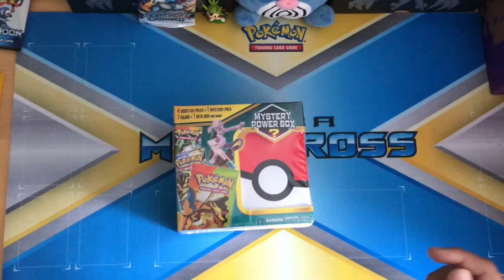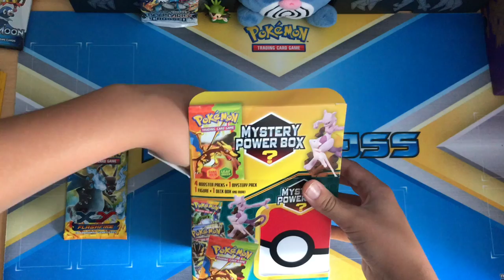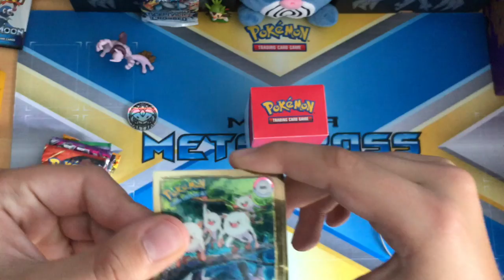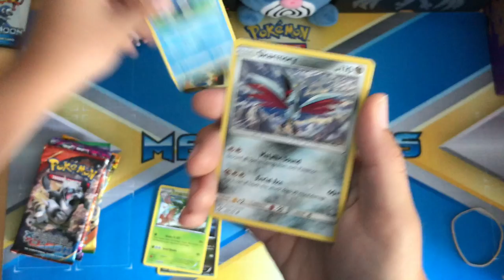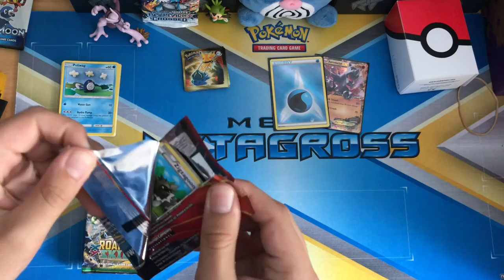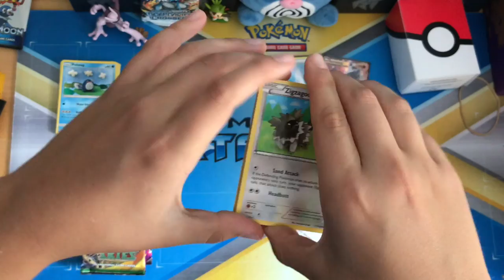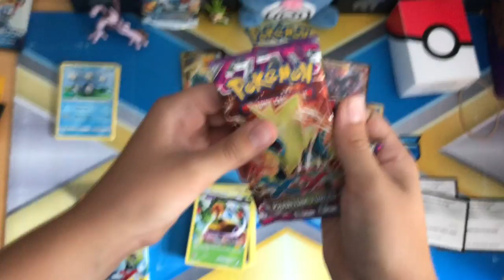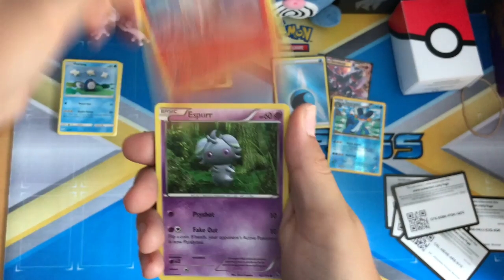Pokemon TCG New Mystery Power Box | 150 Subscriber Special!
If we get 4 likes I will keep on uploading. Our current series are:
PokeDraw - Every Friday I will upload a PokeDraw episode
Pokémon Ultra Sun and Ultra Moon let’s play - starts November 17th